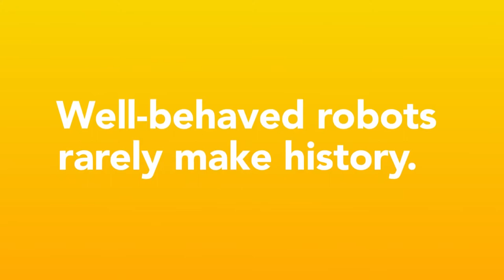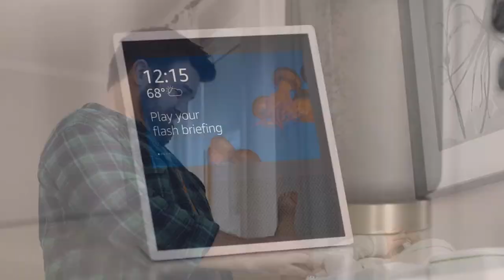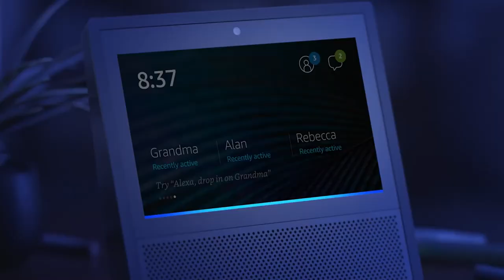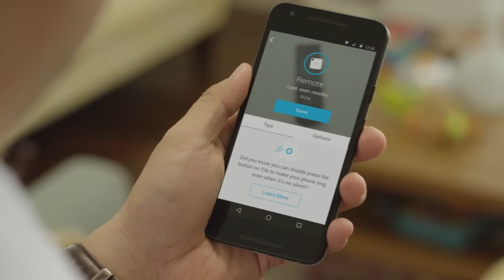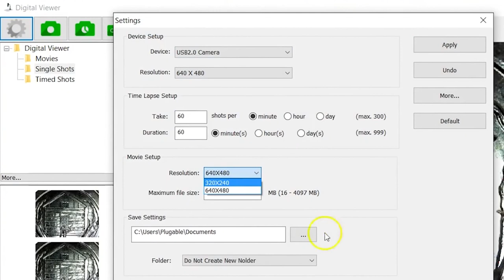5 Great Modern Gadgets You Should Buy On Amazon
Take a look at five great modern gadgets, that you should buy on Amazon in 2017. How do gadgets affect our lives? They can give you a lot of positive emotions, make your life easier and solve your problems. Make your choice and choose one of these devices:
0:10 -he cutest robot Cozmo, that looks like Wall-e
0:58 - Amazon Echo Show
5:47 - Game Console Nintendo Switch
9:21 - Find your things with Tile Mate Tracker
10:36 - Plugable USB Digital Microscope

Don't you know how to choose new gadget, unique gift or other great things to buy?